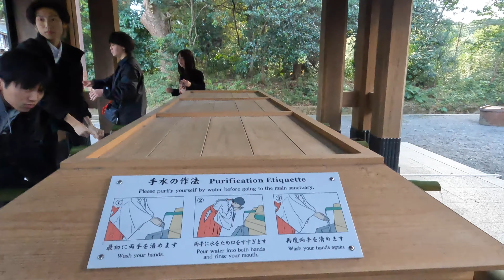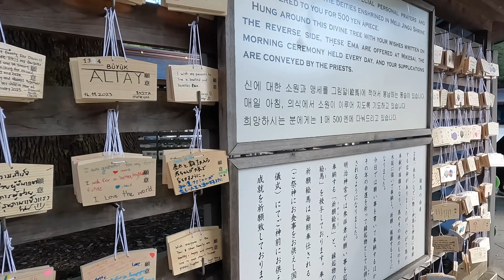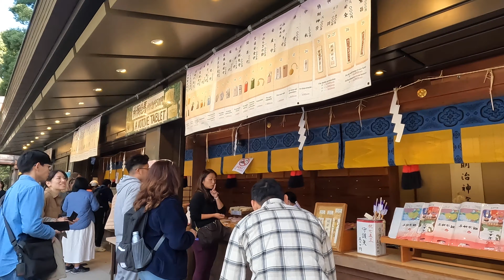[4K - Virtual Walk] Walking Through Autumn at Meiji Shrine / Japan Tokyo : Nov 2023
If you're traveling to Tokyo for the first time, one place you absolutely shouldn't miss is Meiji Shrine.

Stepping onto the approach, the sound of gravel underfoot and the solemn atmosphere echoing through the dappled sunlight create a purifying experience for the soul.

Meiji Shrine, located in Shibuya, Tokyo, is a Shinto shrine dedicated to Emperor Meiji and Empress Shoken. People from all over the country visit, making it the most popular shrine for New Year's visits. The expansive grounds, covering approximately 700,000 square meters, are adorned with around 100,000 trees gathered from across Japan.

In mid-November, there is a traditional Japanese event called Shichi-Go-San, a celebration of children's growth. Many adorable children dressed in traditional kimono attire could be seen during this festive occasion.

Let's take a stroll and soak in the tranquility of this sacred space.